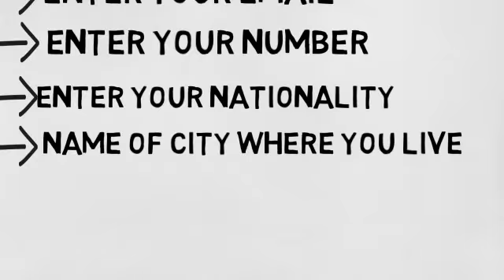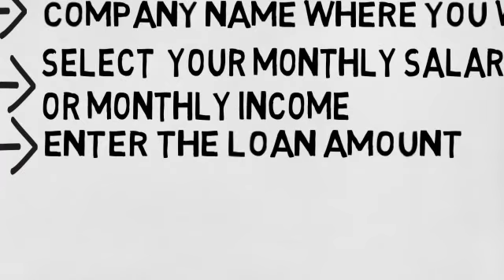Simple way to get Loan in UAE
in this video we describe the simple way to get personal loan, Credit Card and etc in UAE.